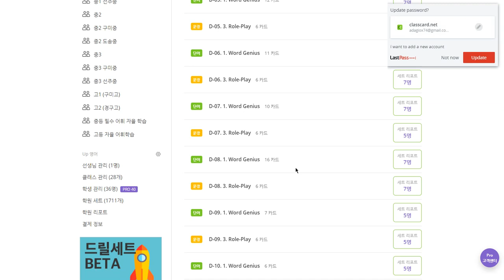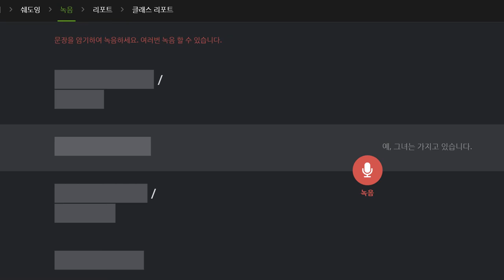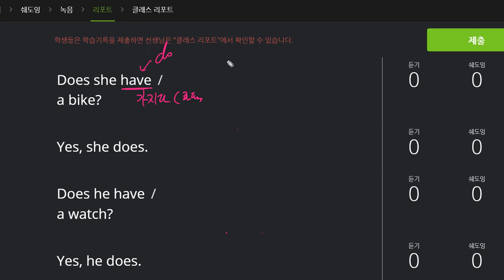김지우 2019 11 01 일대일